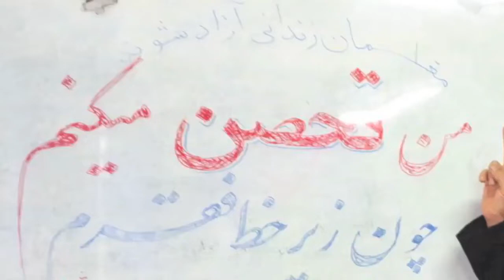نارضایتی مردم ایران از رژیم درحال افزایش است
ما اعتراضات معلمان و کامیونداران در شهرهای مختلف را از نزدیک دنبال می کنیم، همانطور که در ماه دسامبر و ژانویه دنبال می کردیم. واقعیت اینست که از زمانیکه این رژیم از سال ۱۹۷۹ در قدرت بوده، در هر دهه ای که گذشته، رژیم بخشی از جامعه را از دست داده است، و این نارضایتی ها از رژیم همچنان افزایش پیدا می کنند. بنابراین ما از [مطالبات] مردم ایران برای تغییر حمایت می کنیم، مخصوصا در زمینه نقض ابلهانه حقوق بشر که این رژیم علیه مردم خودش مرتکب می شود. پرزیدنت ترامپ در مجمع عمومی سازمان ملل گفت: بزرگترین قربانیان رنجدیده این رژیم مردم ایران هستند، و این یک فاجعه است، زیرا مردم ایران بخشی از یک تاریخ اصیل و فوق العاده هستند و فکر نمی کنم این رژیم نماینده آن تاریخ اصیل و فوق العاده ای باشد که مردم ایران به ارث برده اند. ~ برایان هوک،  نماینده ویژه امور ایران در وزارتخارجه